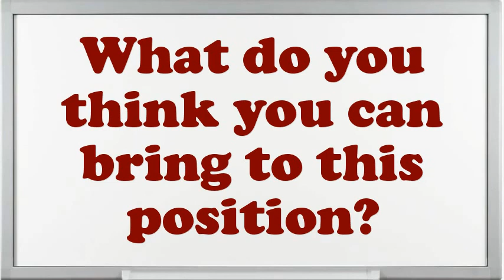Design/Sales Consultant Interview Questions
Interview Questions for Design/Sales Consultant.How prolonged do you plan to stay at company if offered the Design/Sales Consultant position?What are your professional objectives for an Design/Sales Consultant?What pertinent Design/Sales Consultant skills do you possess?What extreme challenges presently do you think an Design/Sales Consultant is facing?How do you decide what gets top priority when scheduling your time?